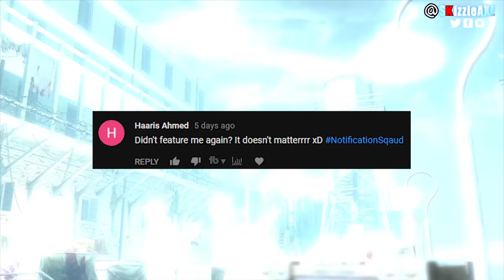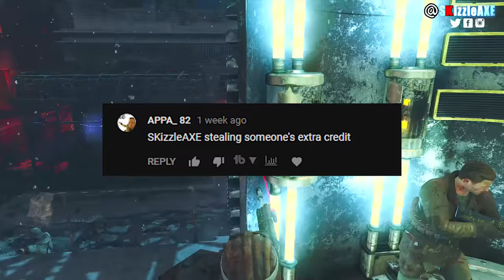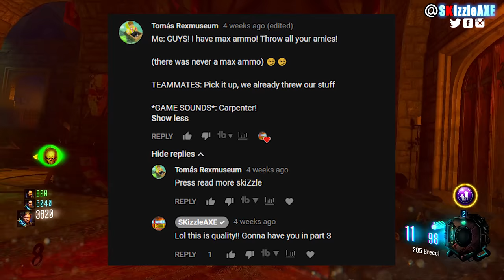10 things to ANNOY RANDOMS with Noobs & Pros #3 (Smart Zombies Players Don't Do This)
10 THINGS TO ANNOY RANDOMS With Noobs & Pros #3 (Smart Zombies Players Don't Do This).

In this video, we are talking about top 10 things good players never do in zombies and why smart players will die if they do these in zombies. These are 10 things best players will never do in zombies and these are the most annoying things you can do to randoms in zombies, but they are actually fun and basically, every zombies player will do these 10 things one day or another.

10 THINGS GOOD PLAYERS DO IN ZOMBIES - Are YOU A Smart Zombies Player? (Pro Zombies Players)